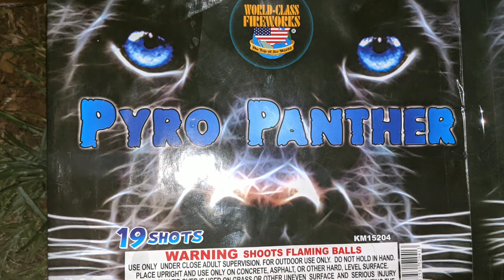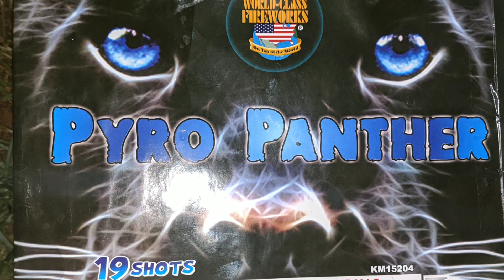1️⃣9️⃣shot 500gram: PYRO PANTHER (World Class Fireworks)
WOW! This cake Hits Hard💥🎇🎂🎇💥
 Definitely a cake you should be looking for if you want colorful Noise!!! Even the Whistle Shots are LOUD. If your looking to be heard all over your area, be on the look out for PYRO PANTHER by World Class Fireworks.
 I've actually never found this cake myself, but was looking for one. Thanks to Break Charge this cake goes on my "Always Pick Up" list🎇📝🎇!!!  Even if I have 2 or 3 in the stash I will always grab more. It was that nice.
  For those Wondering, this cakes shots are not Ball shells. It's canister shells in each of the 9 Color shot tubes.